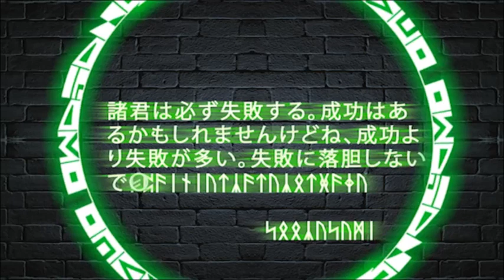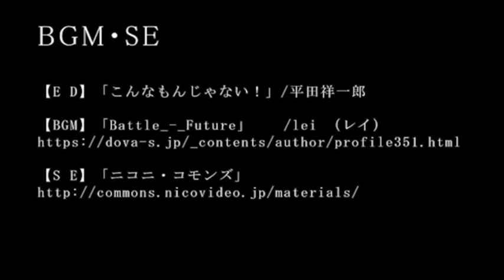「失敗を恐れない心が欲しい貴方に贈る」コトバチカラで貴方を応援します。今日も頑張る貴方のために コトバチカラ83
やる気が出る言葉。癒やしの言葉。明日のための言葉。今日も頑張る冒険者（あなた）のために。